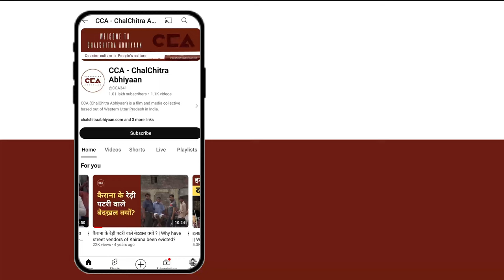जयंत के मंत्री बनने पर क्या बोले शामली के जाट? || Shamli Jats on Jayant becoming a minister? - CCA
देश में चुनाव खत्म हो चुके है देश में एक बार फिर NDA की सरकार बनी है।लोकसभा चुनाव परिणाम 2024 को केंद्रीय चुनाव आयोग ने 4 जून को घोषित कर दिया है, जिसमें बीजेपी ने 240 सीटें जीतकर बीजेपी सबसे बड़ी पार्टी बनी है। कांग्रेस 99 सीट जीतकर दूसरी बड़ी पार्टी तो 37 सीट जीतकर समाजवादी पार्टी तीसरी सबसे बड़ी पार्टी बनकर सामने आए हैं। पीएम मोदी की कैबिनेट में राज्यसभा सांसद और राष्ट्रीय लोक दल के राष्ट्रीय अध्यक्ष जयंत चौधरी को कौशल विकास एवं उद्यमिता मंत्रालय के राज्य मंत्री (स्वतंत्र प्रभार) और शिक्षा मंत्रालय में राज्य मंत्री बनाया गया है। जयंत चौधरी को केंद्र में मंत्री बनाए जाने पर हमने ज़िला शामली के गांव डांगरोल में किसान और गांव के लोगों से बात की। गांव वालों का कहना है कि जयंत चौधरी को कृषि मंत्रालय मिलना चाहिए था।

टीम- मोहम्मद सावेज़ चौहान, शाकिब यामीन रंगरेज

The elections in the country have concluded, and once again, the NDA government has been formed. The results of the 2024 Lok Sabha elections were announced by the Central Election Commission on June 4, with the BJP winning 240 seats, making it the largest party. The Congress won 99 seats, becoming the second-largest party, while the Samajwadi Party emerged as the third-largest party with 37 seats. In Prime Minister Modi's cabinet, Rajya Sabha MP and National President of the Rashtriya Lok Dal, Jayant Chaudhary, has been appointed as the Minister of State (Independent Charge) for the Ministry of Skill Development and Entrepreneurship and as the Minister of State in the Ministry of Education. Upon Jayant Chaudhary being appointed as a minister at the centre, we spoke to farmers and villagers in Dangarol village of Shamli district. The villagers believe that Jayant Chaudhary should have been given the Ministry of Agriculture.

CCA Report.

Crew - Mohd Savez Chauhan, Shakib Yameen Rangreez